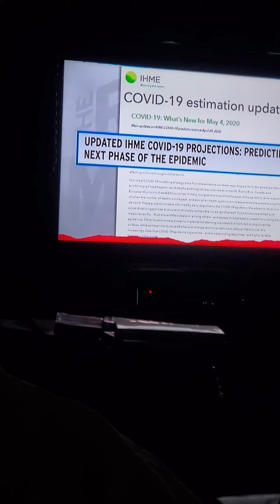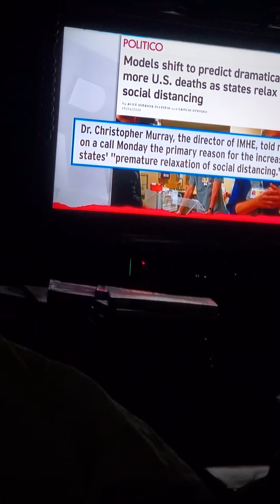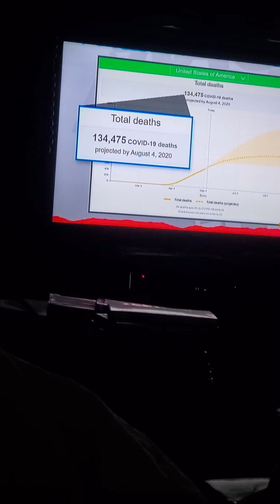God-bless God and Rachel maddow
This is terrible I'm ranting about how you should love God and how you should represent all religions and all people who are monotheistic